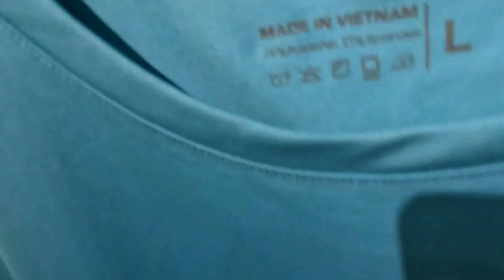वियतनाम में स्पोर्ट टी शर्ट की शॉपिंग कहां पर है?must watch full video 🇻🇳hanoi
Hi my name is rishubh Gupta and I'm based in India. on my channel you'll see video about my life and funny experience in Hanoi Vietnam...

I hope you enjoy and like ...

Please don't unsubscribe my channel I am in learning mode need your support.

Hanoi Vietnam
@rishubhg. Instagram